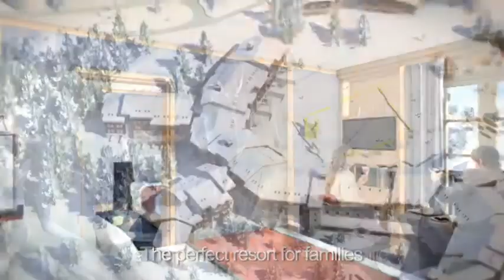¡Descubre el nuevo Club Med Valmorel!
"La Charmette" es el nuevo edificio listo para recibir a nuestros huéspedes con 260 habitaciones de "nueva generación" creados por la renombrada escuela de diseño Boulle en París.

Village de 4 tridentes y Espacio de Lujo de 5 Tridentes, Chalets de lujo, piscinas interiores y exteriores, jacuzzi.
Resort de Ski en el corazón de Savoie a un altitud de 4,265 a 8,365 pies en un 8,900 hectáreas de campiña natural.  Más de 90 millas de pistas de ski.